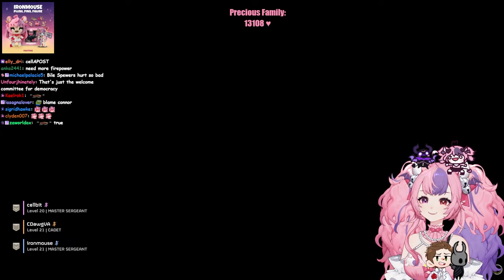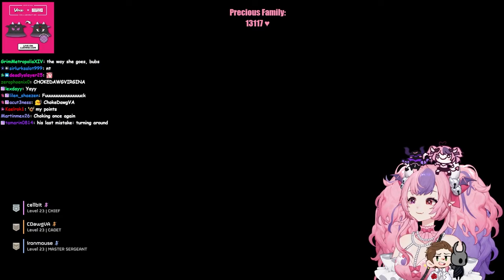IT'S TIME FOR DEMOCRACY! | Helldivers 2 ft. CDawgVA & Cellbit